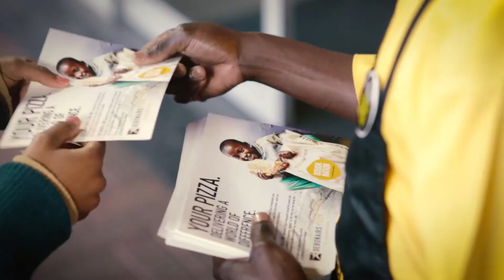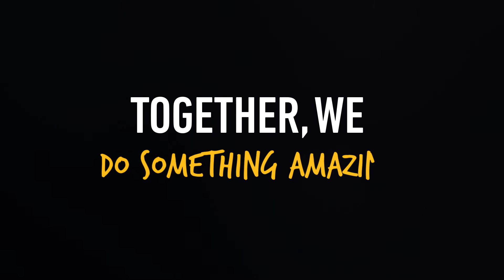Debonairs Pizza | Doughnation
Doughnation continues through lockdown.